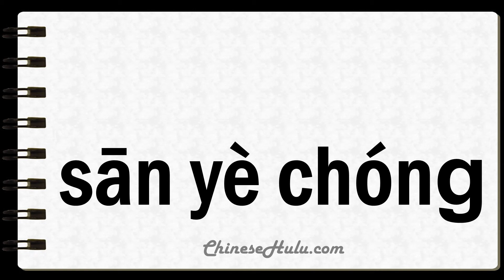How to Say Trilobites in Mandarin Chinese